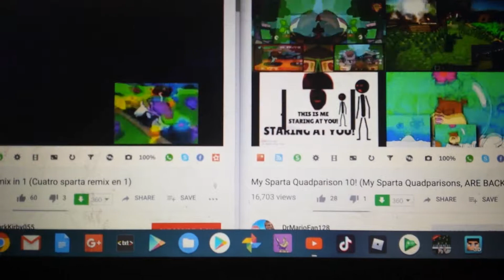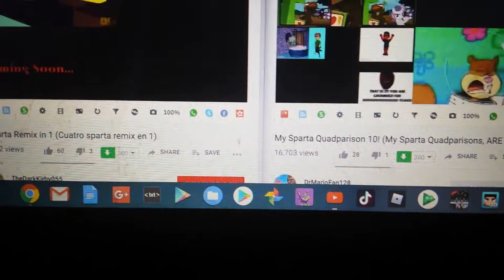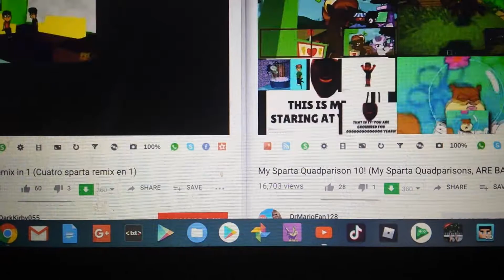8 SR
Yee